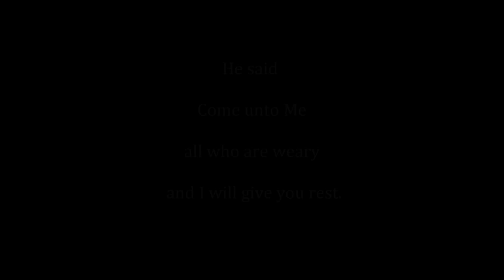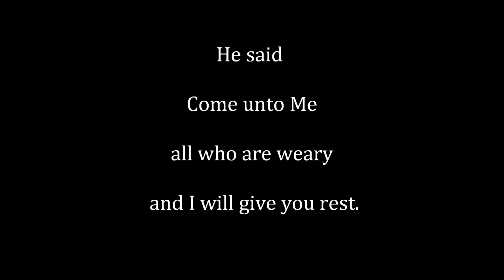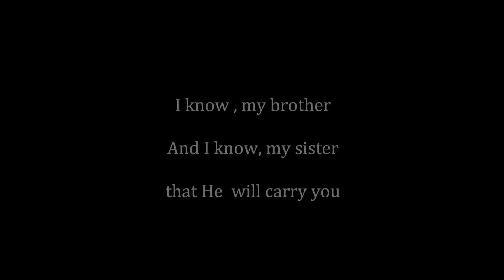He Will Carry You Acoustic Guitar Vocals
" No matter how big your problem, no matter what pain you are going through, no matter what  challenges we are going through in our lives, God is always there for us.  This is a timeless reminder from God, that whenever we are at our lowest of lows, at our most desperate, and when seemingly all hope is gone, He will always be there for us. "

- Ian Cheng

Recorded at home with an acoustic guitar and  6 guys standing around a lone mic.

Pls leave a comment for us if you like this home made video.

Written by Scott Wesley Brown